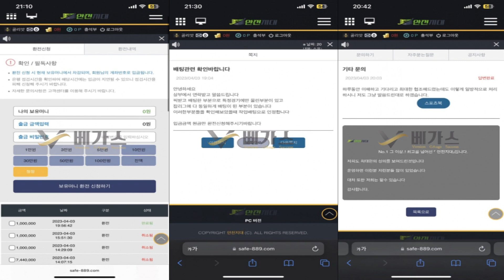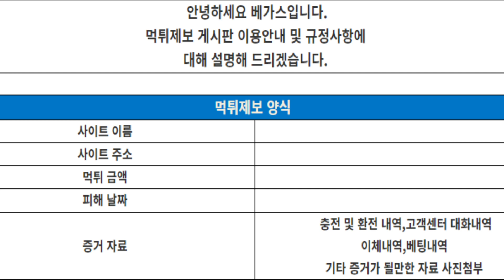안전지대 safe-889.com 안전 지대라면서 먹튀하는 쓰레기!!│먹튀검증│토토사이트│토토먹튀│먹튀조사││토토커뮤니티│카지노커뮤니티│베가스커뮤니티│먹튀확정│먹튀│신규검증│